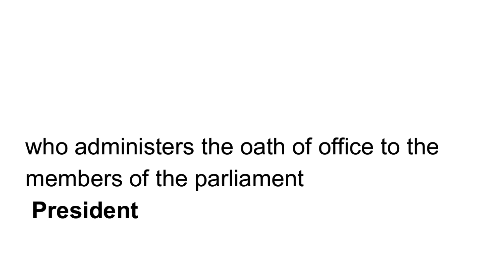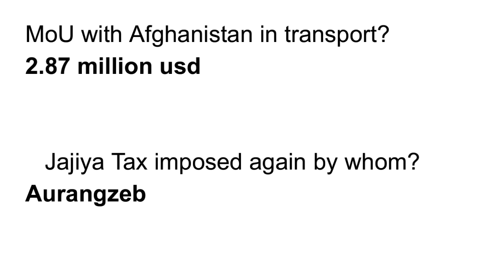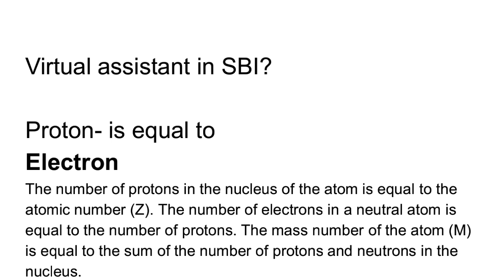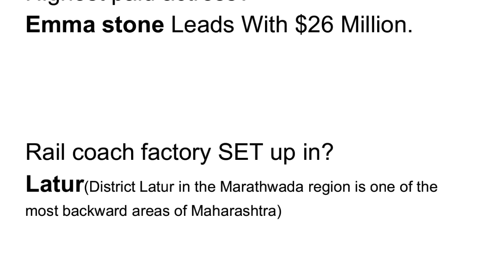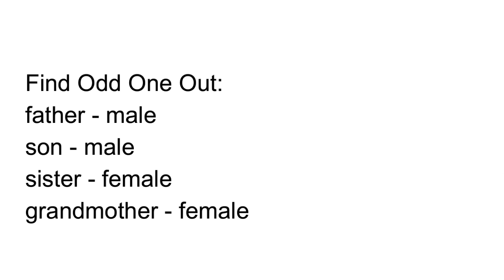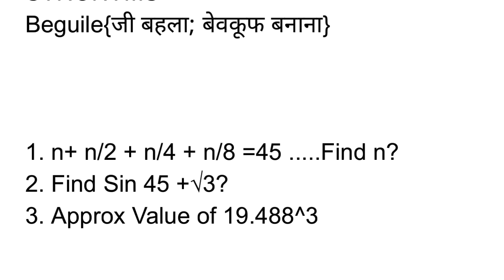SSC CHSL 20 March 2018 1st SHIFT GK Questions | GK Question SSC CHSL 2018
SSC CHSL 20 March 2018 1st SHIFT GK Questions | GK Question SSC CHSL 2018 ASKED GK Questions|| GK QUESTIONS 20 MARCH 2018 morning SHIFT

Ssc chsl 20 march 2018 morning shift paper review
Ssc chsl 20 march 2018 afternoon shift paper review
Ssc chsl 20 march 2018  evening shift paper review

Ssc chsl 20 march  afternoon shift exam review and discussion

Ssc chsl 20/03/218 evening shift exam paper review

20/3/2018 chsl exam all shit paper analysis and review

Ssc  chsl (non technical) exam 20 march all shift paper question

chsl today exam paper analysis

chsl 20 march  morning shift paper review
chsl 20 march exam paper analysis and discussion

cutoff  chsl 2018 paper for gen.+sc+st+obc

chsl 2018 all slot(morning +afternoon +evening) paper analysis

Ssc chsl 5+6+7+8+9+10 +11+12+13+14+15+16+17+18+19+20+21+22+23+24+25+26 march exam paper analysis

Ssc 10+11+12+13+14+11 +16march 2018 paper analysis +review +discussion
ssc chsl all shift 14march 2018 paper morning +evening +afternoon paper analysis

14+15+16+17+18 +19+20march exam  paper analysis

Ssc chsl  exam paper asked in morning +evening shift
chsl 28+29+30+31+12%15march 2018 paper asked in all shift

Ssc chsl full day paper review and analysis
ssc mts 15march-6april  all shift paper math question
ssc chsl 14march math questions
Ssc chsl 14march marh+science +gk question

Ssc chsl 14/3/2018  gk +math+English question

ssc chsl 13+5+6+7 +13+14march math question asked in exam
gk questions asked in chsl exam 2017_18
Science question asked in chsl exam
ONLY SSC